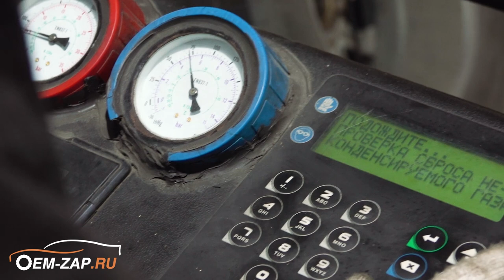Из Gрязи - в князи или модернизация двигателя G4KE в G4KD масляные форсунки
Находимся по адресам:
👇👇👇👇👇👇👇👇👇ЖМИ КНОПКУ "ЕЩЁ"👇👇👇👇👇👇👇👇👇

Север
🕘🔛🕗 График работы: с 9 до 20 без выходных.

Вы слышали высказывание «Не ошибается только тот, кто ничего не делает»? Ошибки свойственно совершать всем, и такие гиганты как Hyundai и Kia - не исключение. Вот был двигатель Mitsubishi 4B1, из него стали делать двигатели G4KD/G4NA 2,0  и следом G4KE 2,4, внося некоторые доработки. И как ни странно все эти доработки начинают выходить боком, но, к сожалению, не производителю, а нам, потребителям. Все из перечисленных двигателей имеют свою «изюминку» или как мы говорим просчеты в конструкции (задиры поршневой группы, масляное голодание из-за вышедших из строя балансиров и т.д.). Мы сняли очень много видео по каждой болячке, достаточно посмотреть наш ютуб канал. Приехал к нам клиент на автомобиле Хендай Санта Фе 2011г.в. с просьбой выкинуть лишние доработки производителя (блок балансиров), установить то, чего не было в его двигателе (масляные форсунки для охлаждения юбки поршней и простой масляный насос), попутно заменили сами поршня и загильзовали блок. Надеемся, что все это преображение двигателя увеличит его ресурс. Как говорится - время покажет.